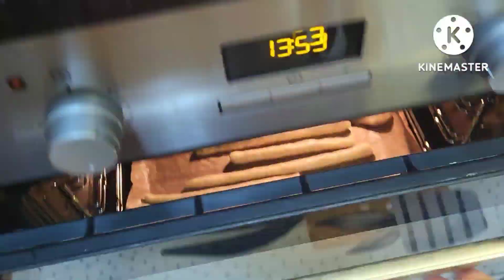هنا يلالة تحت طلبكم كعيكعات اوقريشلات عاشوراء بلا بيض تيخرجوا كمية كبيرة نوضي حيدي لعكز حضريهم 😍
نصف كيلو دقيق
كاس معمرش بين زبدة وزيت نباتي
فاني خمارة ١
زلافة سكر كلاصي
2معالق زنجلان
 2معالق نافع
 معلقة نافع مطحون
الجمع بالحليب
 المرجوا الاشتراك والضغط على الجرس ليصلكم كل جديد